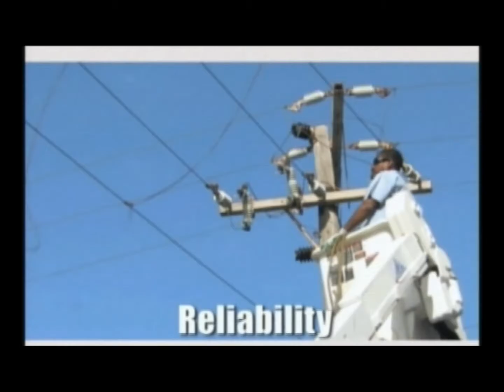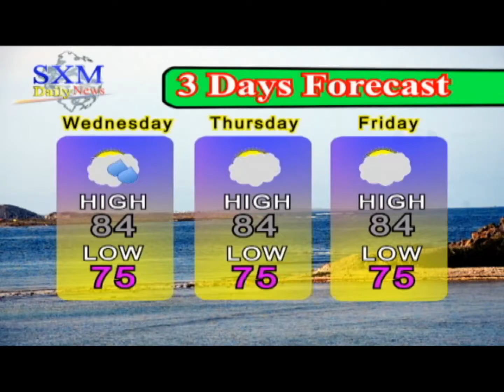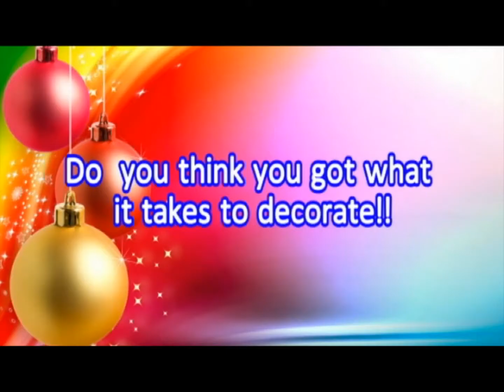SXM Daily News December 28, 2016